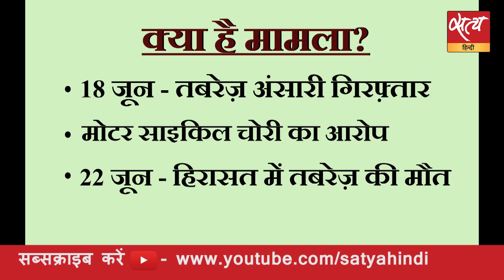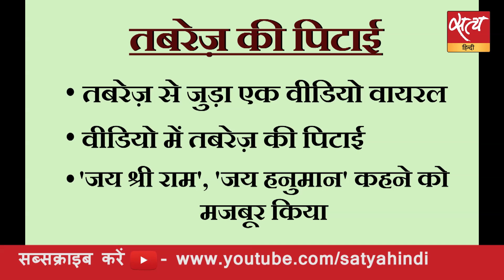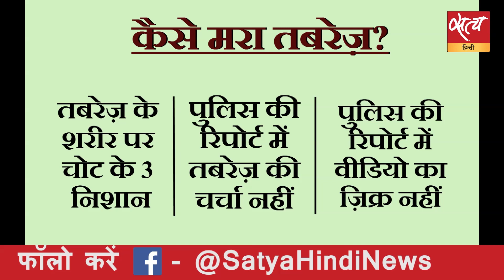हत्या अभियुक्तों को बचा रही है झारखण्ड पुलिस?